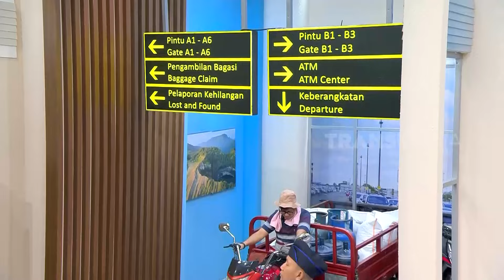Ayya Pakai Uang bandara Untuk Membiayai Renaga? | SAHUR LEBIH SEGERRRR (03/04/24) Part 2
SAHUR LEBIH SEGERRRR-23